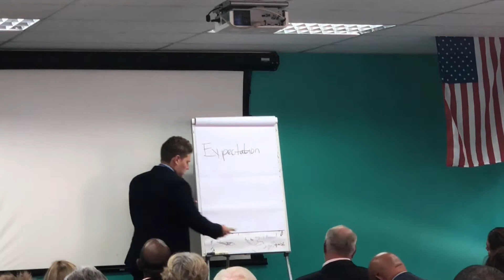Moving From Doubt Into Belief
What we focus on we often tend to get more of, and focusing on results alone can spiral us into doubting our ability. Here I share my opinion on how to keep building your belief level.